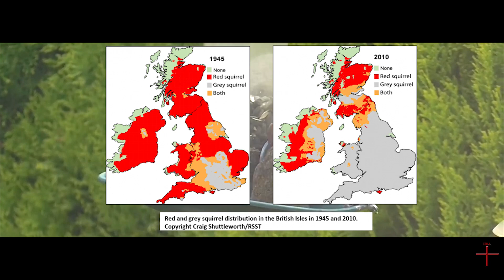The Grey British Replacement -Red Squirrel Extinction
The Grey British Replacement of the Red Squirrels of Britain.